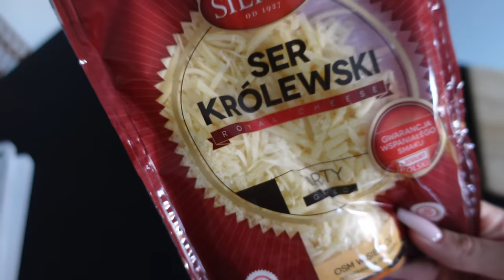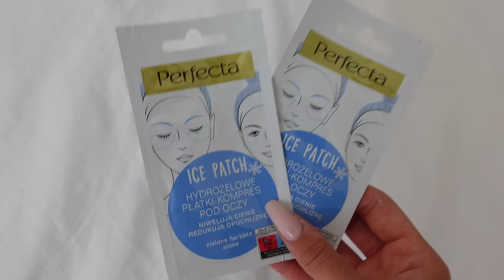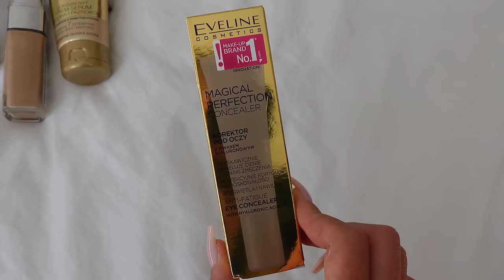WYLATUJĘ NA WEEKEND!✈️ | PAKOWANIE | MÓJ SZWAGIER ZROBIŁ PRZEPYSZNĄ ZAPIEKANKĘ! | VLOG